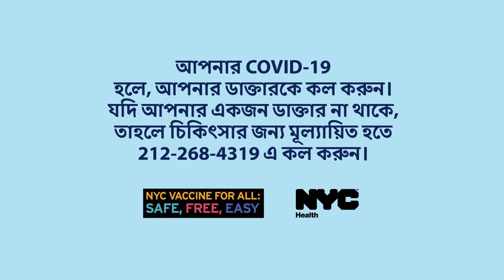COVID-19 Treatment | Not Enough (Bengali :15)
আপনার যদি COVID-19 হয়, তাহলে গুরুতর উপসর্গসমূহ বন্ধ করতে ও আপনাকে হাসপাতালে যাওয়া থেকে বিরত রাখতে সাধারণ সর্দিকাশির ওষুধ যথেষ্ট নয়। COVID-19 চিকিৎসা এখন উপলব্ধ।